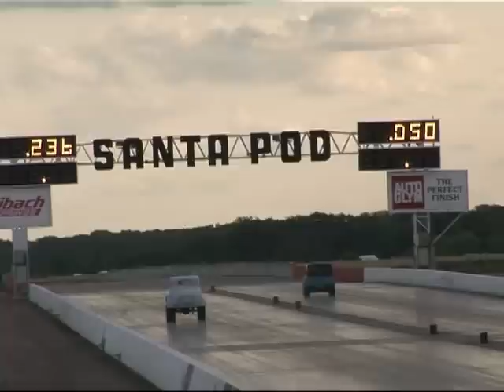SANTAPOD DRAGSTALGIA WEEKEND 2011 (PART 5)